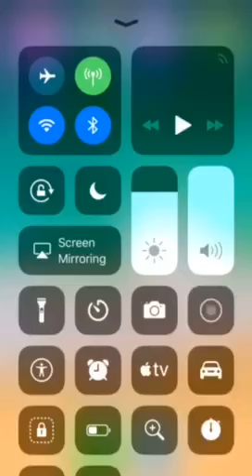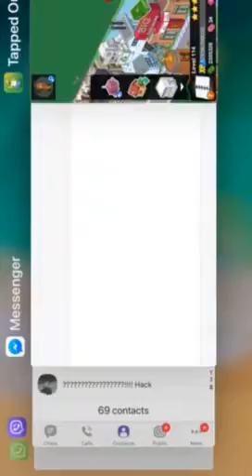simpsons tapped out